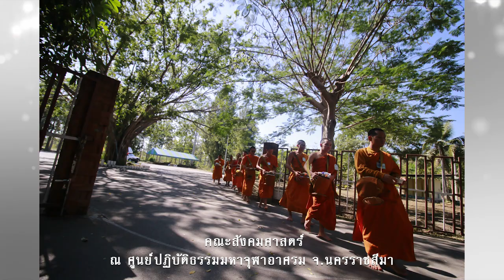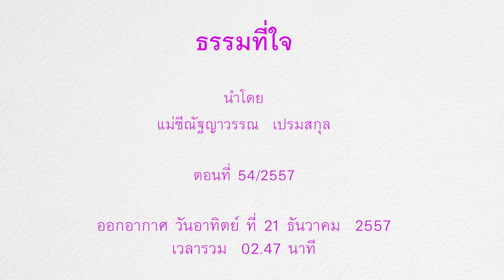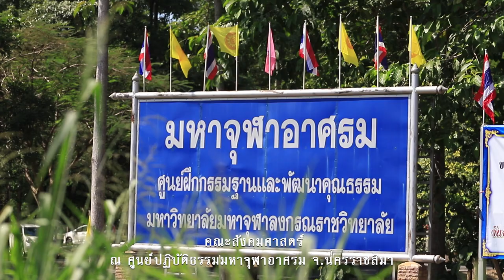โครงการปฏิบัติวิปัสสนากัมมัฏฐาน มหาวิทยาลัยมหาจุฬาลงกรณราชวิทยาลัย ประจำปี ๒๕๖๑